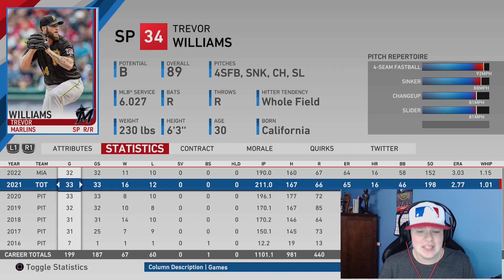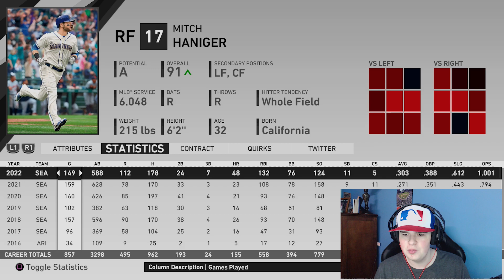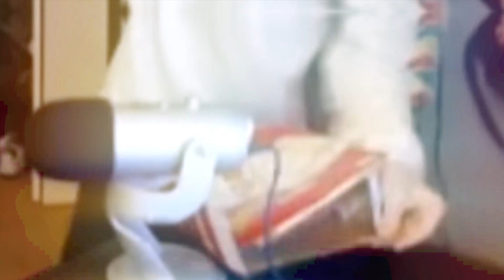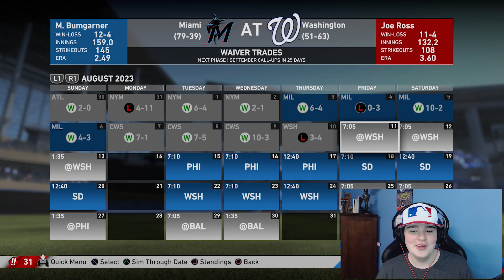MIAMI MARLINS REBUILD! Ep 3 MLB The Show 19 Franchise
MIAMI MARLINS REBUILD! Ep  3 MLB The Show 19 Franchise Rebuild

Don't forget to ring the 🔔 Bell to join the RGSNATION!
Add me on PSN - Its_RGS